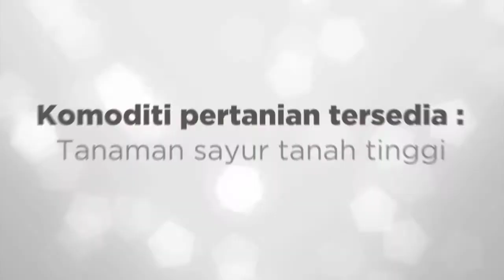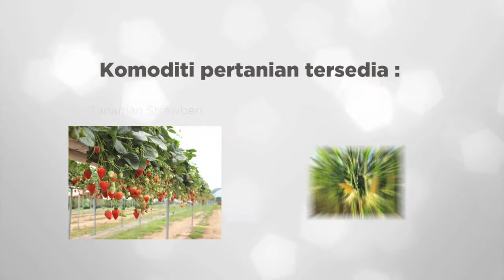Montaj Perasmian Pusat Komersial Kg Raja Cameron Highlands